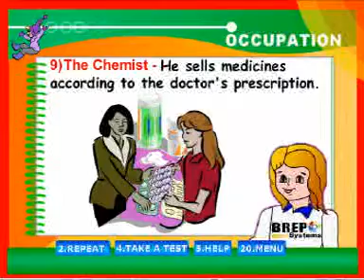World Around Us - Occupation - The Chemist